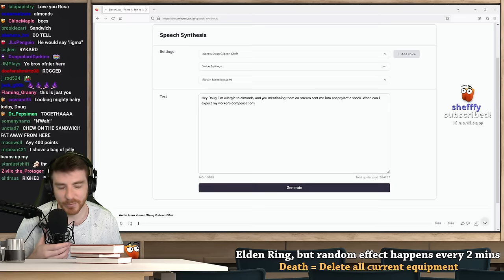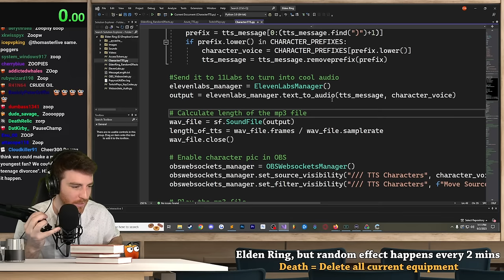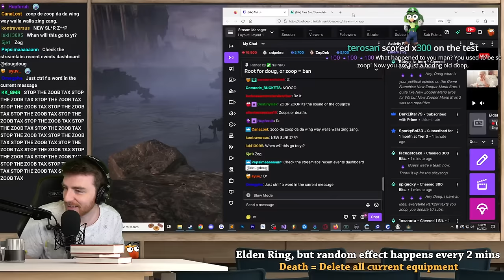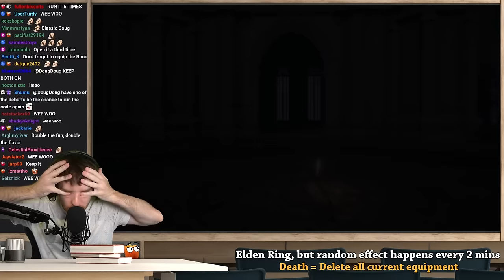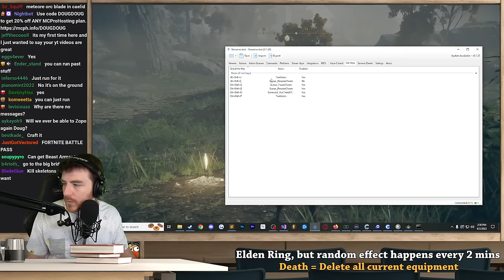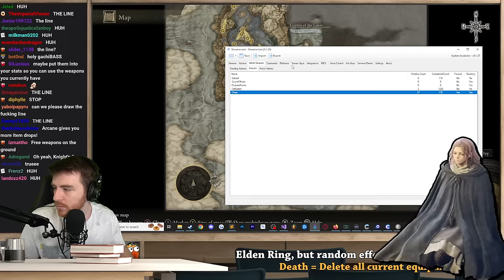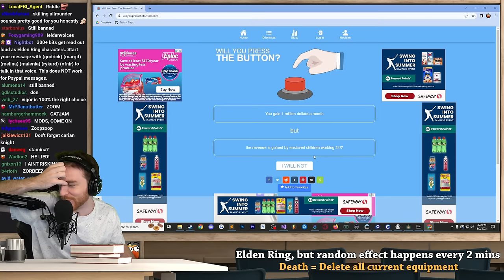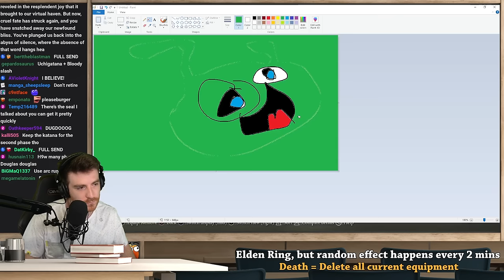Elden Ring, but random effects happen every 2 minutes (VOD P3)